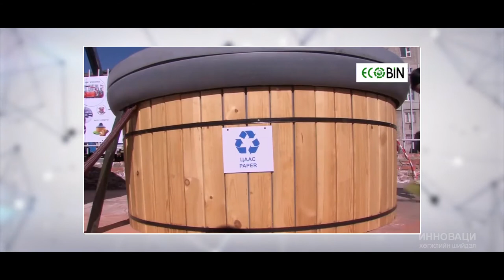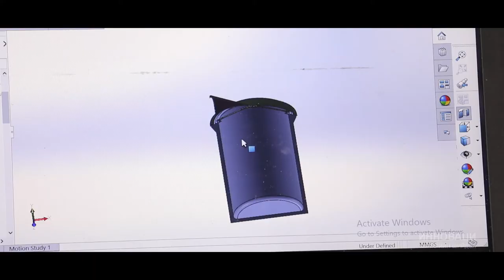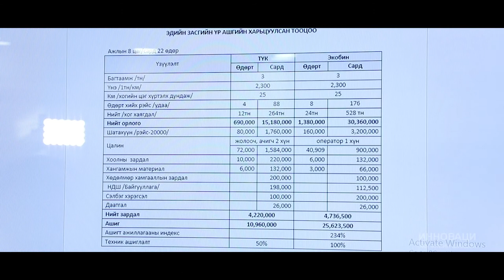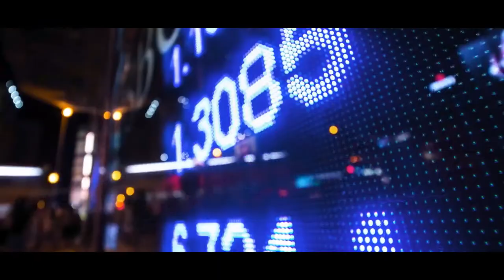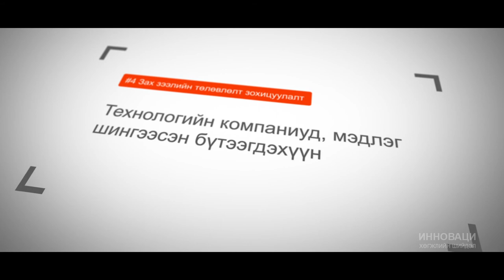Инноваци хөгжлийн шийдэл-6